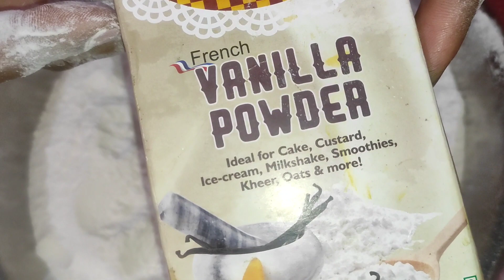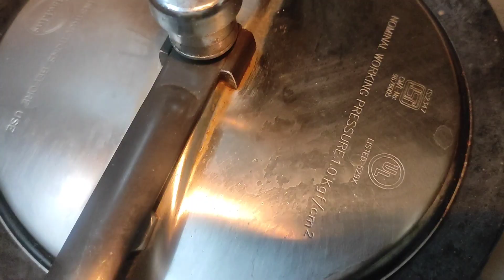Soft Kulcha Recipe || Taste Delicious || Ahare Bahare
Aloo Kulcha Recipe is very easy to make. Still, there are some tips that you have to follow so here in this recipe I will show you how to make Aloo Kulcha Recipe which you can serve for dinner with any Curryes.If you like the video please subscribe to Ahare bahare for more bengali recipes like this.